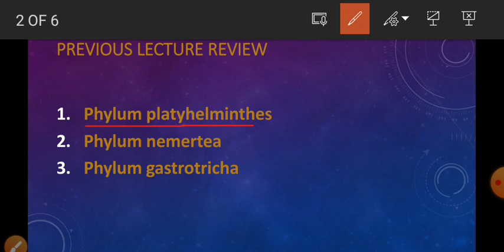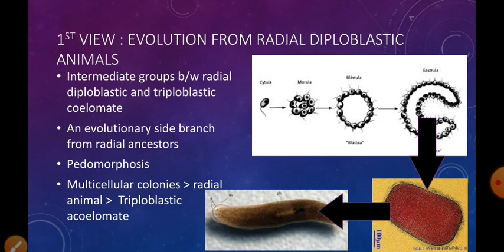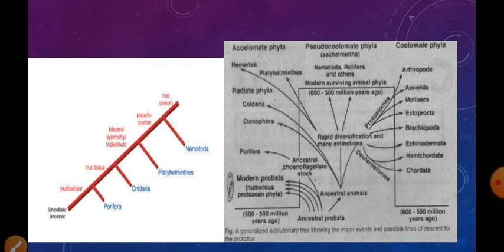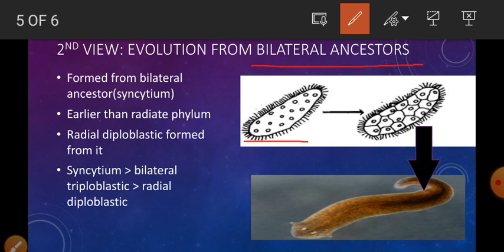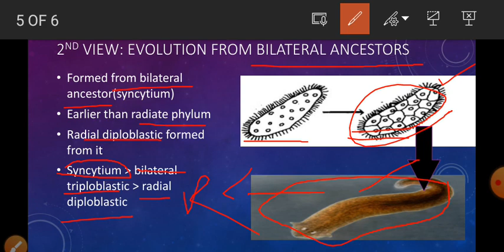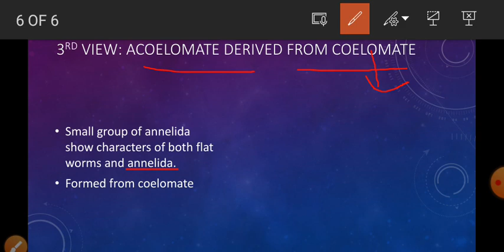lec 2- view about evolution of triploblastic acoelomate(platyhelminthes)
evolutionary perspective of triploblastic acoelomates
evolutionary perspective of platyhelminthes
book animal diversity by Millar and Harley